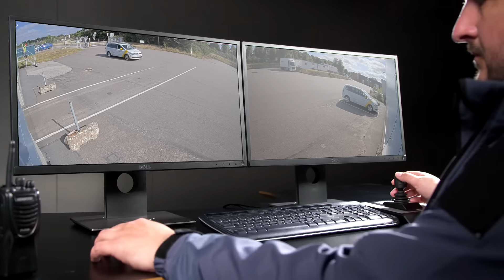AXIS P4705/07-PLVE Panoramic Camera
This dual-sensor, multidirectional camera delivers excellent image quality even in challenging light conditions. Built on ARTPEC-8, it offers support for advanced analytics based on deep learning on the edge